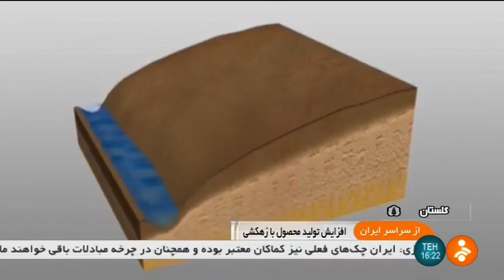Iran 250,000 Km Water channels remove salt from dust, Golestan زهكشي زمين كشاورزي نمكزدايي از خاك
Iran 250,000 Km Water channels remove salt from dust, Golestan province
زهكشي زمين هاي كشاورزي نمكزدايي از خاك استان گلستان ايران